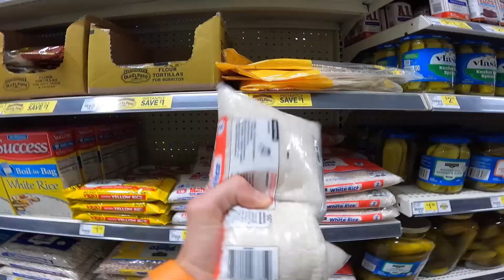BIG MISTAKE Before My Fishing Trip!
This is one of the hundreds of reasons why I am not a "YouTuber". I try to be fancy with my camera angles and... Bam - I drop my camera straight in the water. Totally botched that! That said, I didn't let it ruin my day. I was still able to put the ultralight fishing gear to use on some Crappie & Bluegill :)

Fishing starts at @4:56